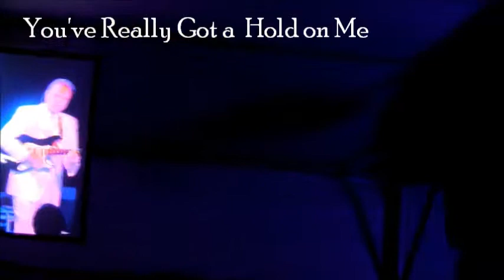Smoky Robinson @ the TD Toronto Jazz Festival 2013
Nathan Philip Square was jam packed for the kick off of the 2013 jazz festival featuring the Motown sensations, Smokey Robinson and opening for him is Martha  Reeves and the Vandellas.  It turned out as a BIG party on this first day of summer in Toronto...